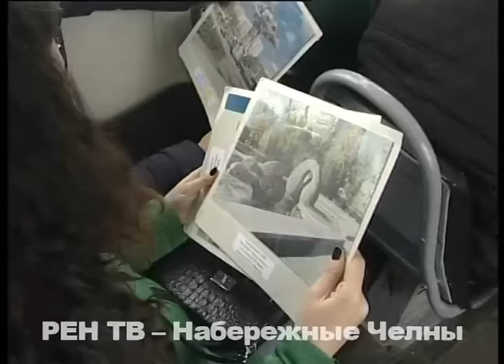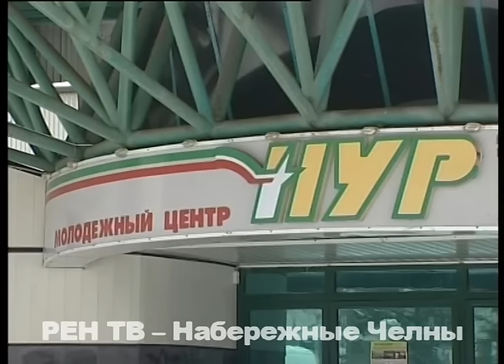День Студента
Сегодня руководству МУП «Электротранспорт» пришлось снять с маршрутного рейса один из трамваев. Из штатного расписания вагон вывели учащиеся высших и средних специальных учебных заведений Набережных Челнов, которые сегодня отмечают Международный день студентов.